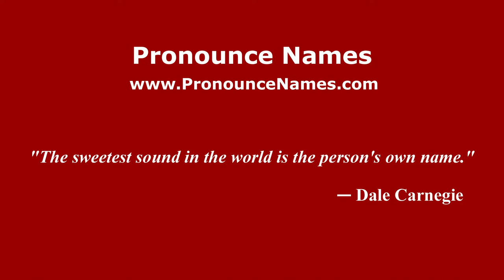How to pronounce Kledi (Italian/Italy) - PronounceNames.com